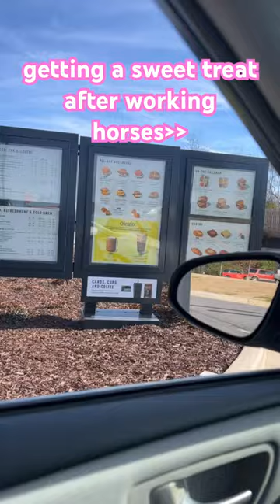starbs after working horses hits dif🥰💖western